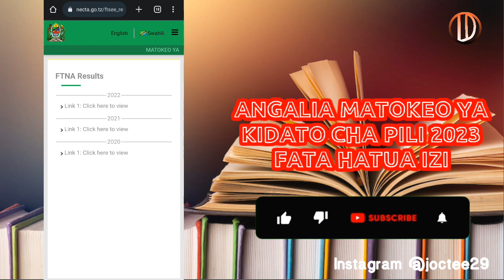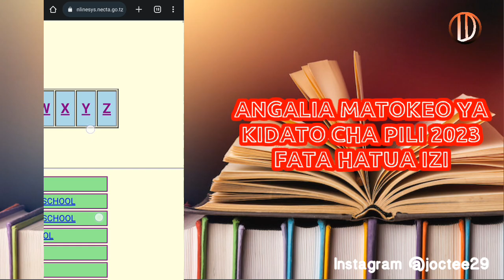Matokeo ya KIDATO CHA PILI 2024/2025 | Form Two results 2024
Matokeo Ya KIDATO CHA PILI 2023  - NECTA Form Two Results 2024/2025 (FTNA)

Matokeo Ya KIDATO CHA PILI 2023/2024 | Form two results 2024/2025

welcome The Old platform.
Angalia matokeo ya form Two 2023/2024:necta examination.

Kama kukiwa na shida au hujaelewa mahali popote weka comment yako na nitakujibu.

thank you for your time for watching The Old Platform TV.